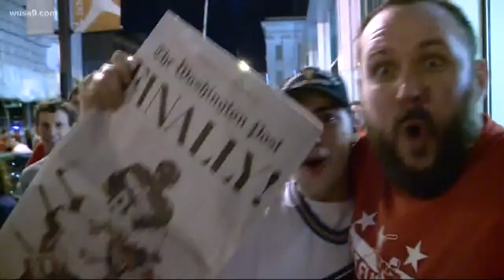Best moments from the Caps historic win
Here are the best moments.